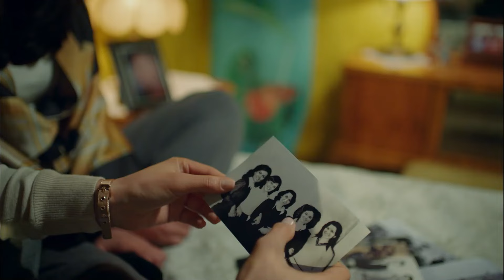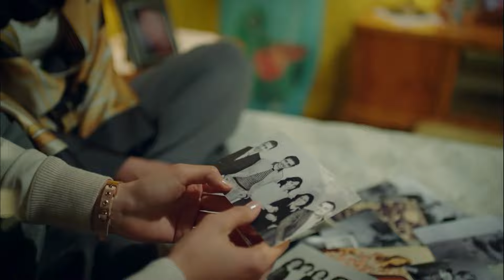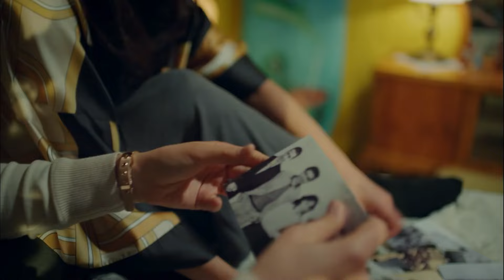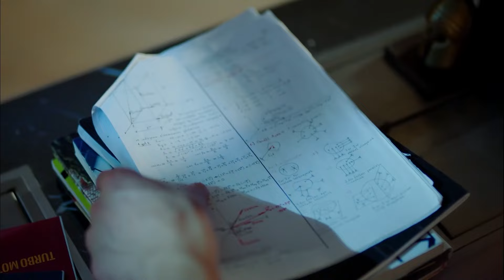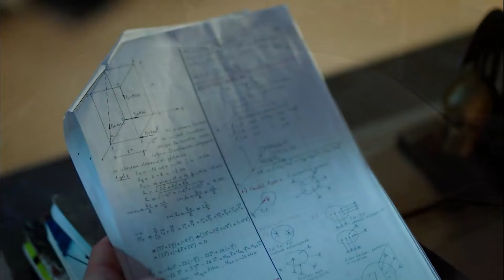Asaletin Temel Kuralı Tevazu Göstermektir - Sol Yanım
Sol Yanım dizisinin en özel sahneleri. "BİRİCİK VE DEĞİŞMEYEN KURALLARI"

Yapım: BKM
Tür: Dram
Yönetmen: Barış Yöş
Yapımcı: Necati Akpınar
Senaryo: Melis Civelek - Özlem Çadırcı
Genel Koordinatör: Berk Akman
Uygulayıcı Yapımcı: İlkim Dağlı
Görüntü Yönetmeni: Tahir Canlı
Sanat Yönetmeni: Tolga Coşkuntuna

OYUNCULAR:
Özge Yağız
Tolga Mendi
Cemre Baysel
Emre Bey
Defne Samyeli
Cansel Elçin
Esra Bezen Bilgin
Deniz Barut
Taner Rumeli
Seda Akman
Benian Dönmez
Feyza Civelek
Tuğçe Açıkgöz
Ecem Atalay
Ergül Miray Şahin
Emre Dinler
Oktay Çubuk
Aleyna Şen
Yavuz Pekdiker
Demet Genç
Haydar Koyel
Celal Tak
Murat Balcı
Özgür Cem Tuğluk
Efe Taşdelen
Ayşe Kırca
Hasret Usneker